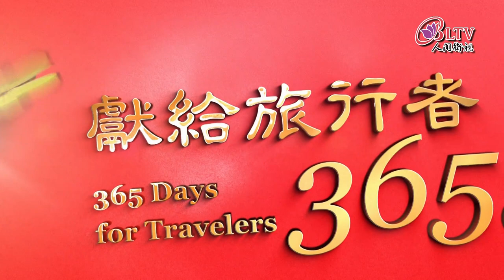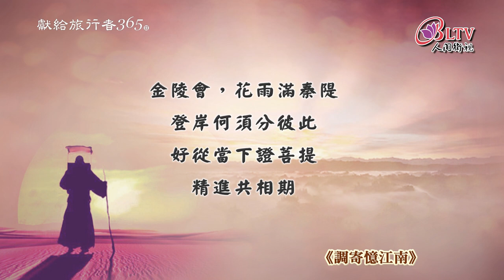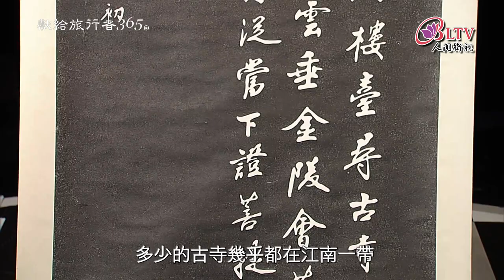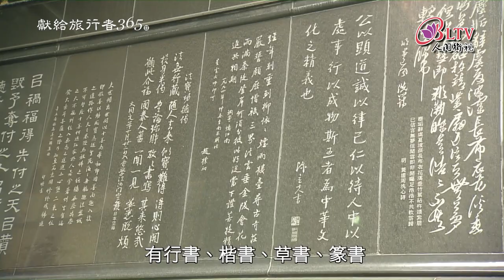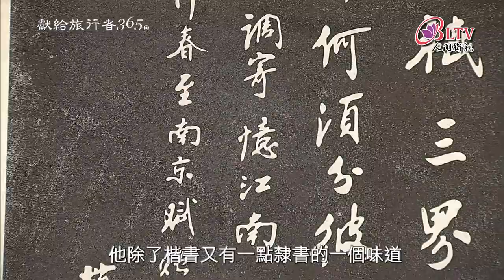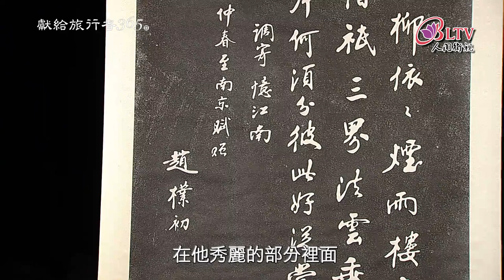獻給旅行者365日－6/29【如常法師－調寄憶江南】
【調寄憶江南】
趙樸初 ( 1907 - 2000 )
經年別，
重到柳依依，
煙雨樓臺尋古寺，
莊嚴誓願歷僧祇，
三界法雲垂。
金陵會，
花雨滿秦隄，
登岸何須分彼此，
好從當下證菩提，
精進共相期。
──選自《佛光山名家百人碑牆》

發行單位：中華古今人文協會
地址：110047台北市信義區松隆路327號8樓